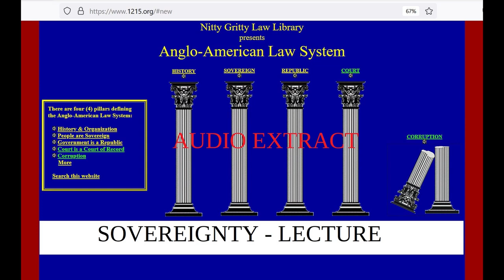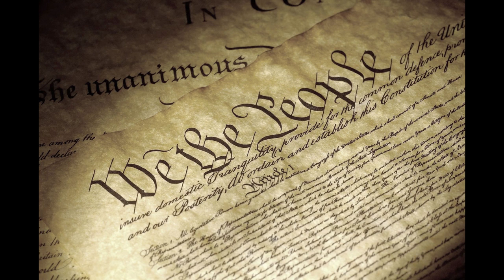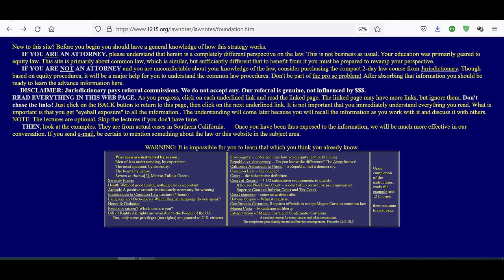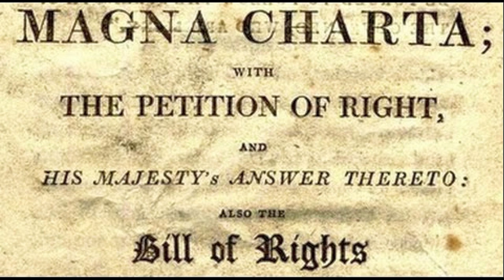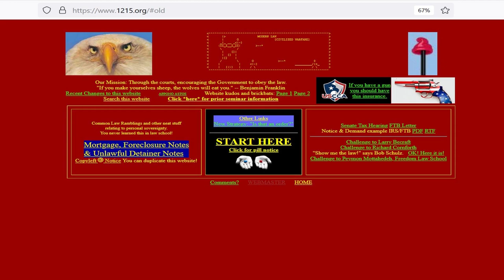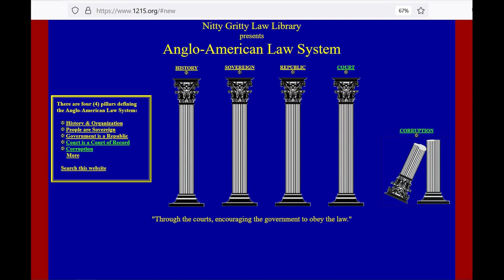Bill Thornton - Sovereignty Audio Extract - Track 13 of 15